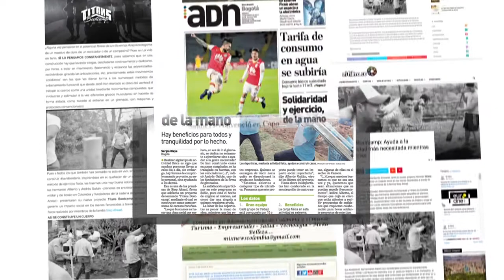Step Ahead Fitness Studio - Bootcamp de Titans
Anunciante: Step Ahead Fitness Studio
Agencia: McCann Colombia